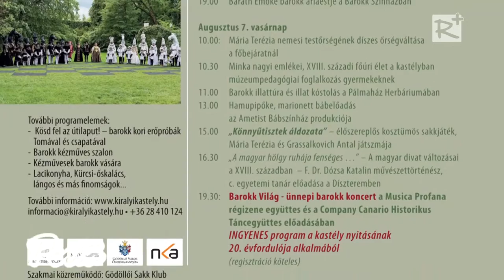Barokk Kastélynapokra invitálja vendégeit a Gödöllői Királyi Kastély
2016. augusztus 6-7-én 13. alkalommal rendezik meg a Barokk Kastélynapokat Gödöllőn. A gödöllői kastély történetének egyik legkiemelkedőbb és leglátványosabb eseménye Mária Terézia 1751-es látogatása volt. Grassalkovich I. Antal gróf, a kastély építtetője rendkívüli pompával és ünnepséggel fogadta az uralkodónőt. 2016-ban Mária Terézia látogatását a Kastély nyitásának 20. évfordulója alkalmából a kort reprezentáló különleges művészeti eseményekkel és a királynő fényes fogadtatását hűen bemutató többnapos programsorozattal idézik fel.